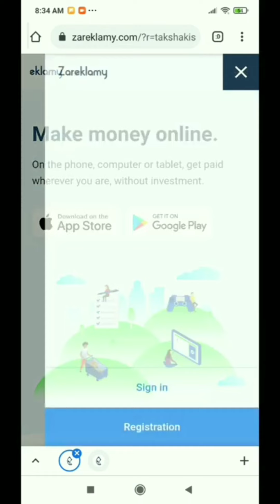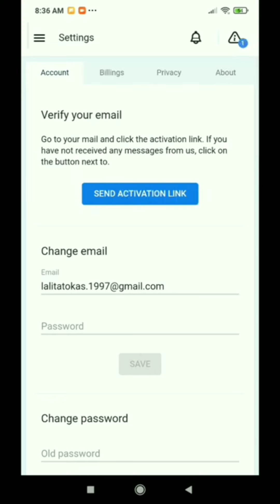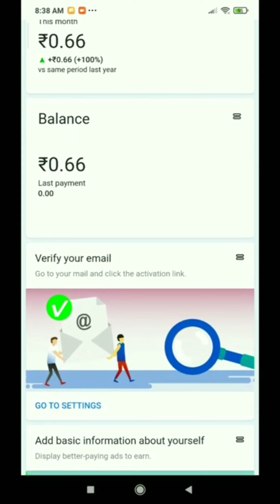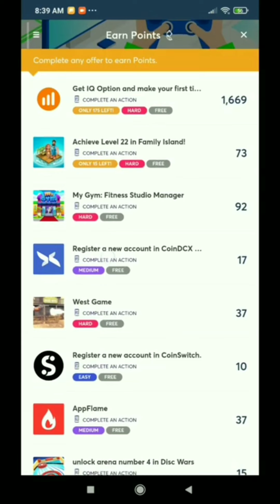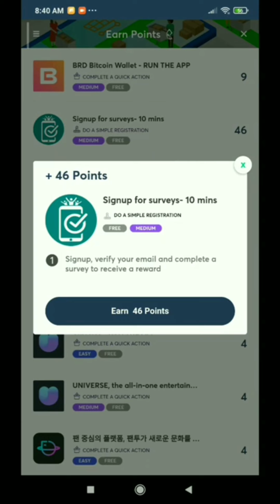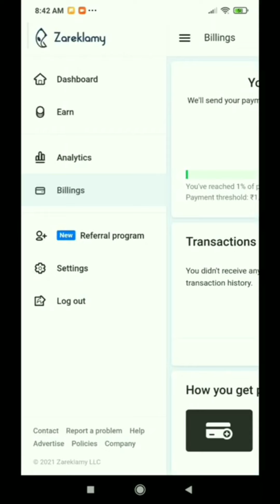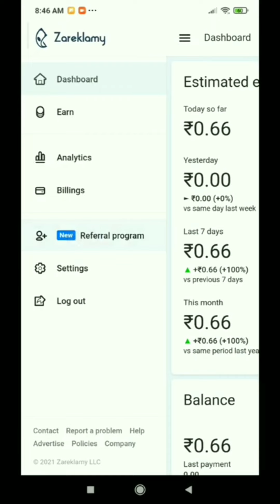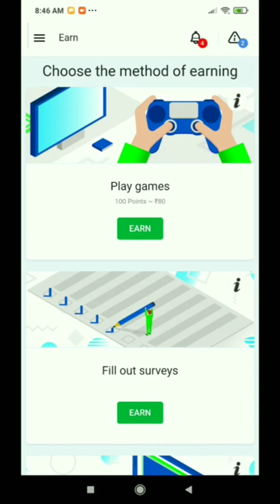🔴(PROOF) Zareklamy | Zareklamy Payment Proof | Zareklamy App | Zareklamy Reviews | Dgital Team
🔴(PROOF) Zareklamy | Zareklamy Payment Proof | Zareklamy App | Zareklamy Reviews | Digital Team

Want to know about the Zareklamy? Want to see Zareklamy payment proof? Want to know about Zareklamy reviews? Are you finding some work from home? Today I am sharing a website Zareklamy that also has an app in this video. You can do this work as an online part time jobs and I am giving you some tips at the last of the video so you can easily earn the maximum amount. This is the best way to earn money online and if you want to know how to earn money online in hindi so watch the full video to know about how to earn money online without investment or to know some of the best income secrets. Enjoy this video and start to earn money online from today.

SOLVED QUERIES:-

Zareklamy
Zareklamy payment proof
Zareklamy app
Zareklamy app payment proof
Zareklamy payment method
Zareklamy app review
Zareklamy how to use
Zareklamy earn money
Zareklamy withdraw
Zareklamy reviews
Zareklamy real or fake
Is zareklamy legit
Zareklamy review
Payment proof of zareklamy
Zareklamy payment proof hindi
Zareklamy app real or fake
Zareklamy.com
Zareklamy earning tips
Is zareklamy app legit
Zareklamy fake or real
How does zareklamy works
Zareklamy withdraw proof
Zareklamy payment proof in pakistan
Zareklamy ads
Zareklamy fake
Zareklamy earning
Zareklamy app tamil
Zareklamy withdrawal
Zareklamy app hack
How to use zareklamy
By
DigitalTeam

©FinanceGirl - 2021